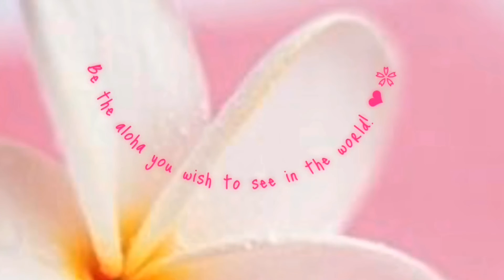What’s New & Channel Updates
Aloha Friends!

In this video I bring to you what’s new in my collection and channel updates.

Some exciting things are coming to AlohaJenn’s Beauty Blog.

What’s New:

Osmosis MD
Boost Peptide Mist
Catalyst AC-11 DNA C Repair Serum
Calm Vitamin A serum

Mini Pink LED Light Therapy Device

MYOLIFT Mini Microcurrent Device